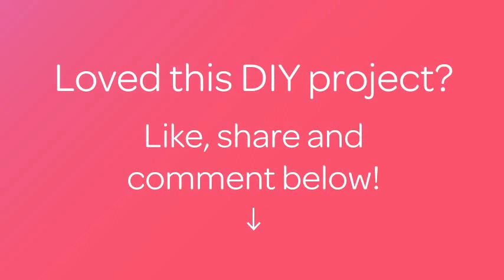How To Make a DIY Corner Lounge Bench - DIY Home Tutorial - Guidecentral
About this DIY project:
- Title: Make a DIY Corner Lounge Bench

Supplies:
- (12) 2x 4 pressure treated pinewood
- 4x4 pressure treated pine (2 -12 ft)
- Deck mate 3" screws
- Wood glue
- Saw
- Drill
- Measuring tape
- Straight edge
- Pencil